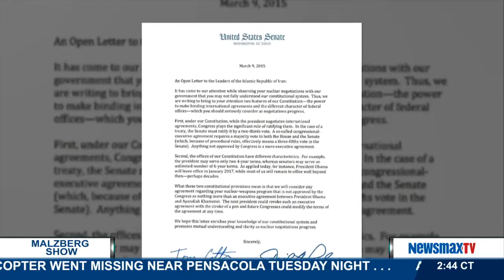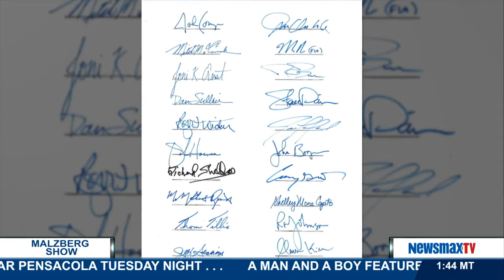Malzberg Panel - Larry Elder and Roger Hedgecock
Radio Host, "The Larry Elder Show" and Author, "Dear Father, Dear Son: Two Lives... Eight Hours", Larry Elder and Host, "The Roger Hedgecock Show, Roger Hedgecock, join Steve to discuss the Ferguson and more